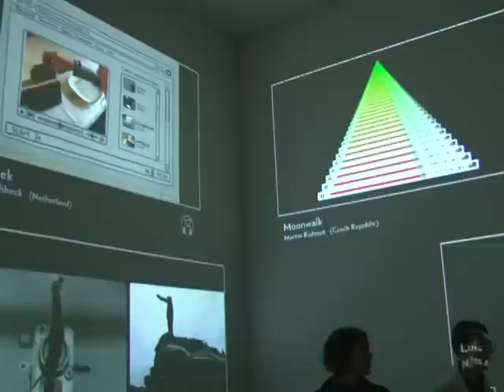Arabic-Web-Artists broadcast themselves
Is YouTube the venue for artists of the future -- and if, so, can they make a living from it? The Guggenheim has cast its spotlight on the emerging field in "YouTube Play, a Biennial of Creative Video". The selection of 25 videos deemed the most creative, innovative and groundbreaking among some 23,000 submissions, is being shown at its New York flagship museum, as well as Berlin, Bilbao and Venice locations. It's a fitting international spectacle for the medium -- but artists working in online video say that though there's global reach, it's still a hard road to make money in the online creative arts. A natural sound version of an AFPTV report.